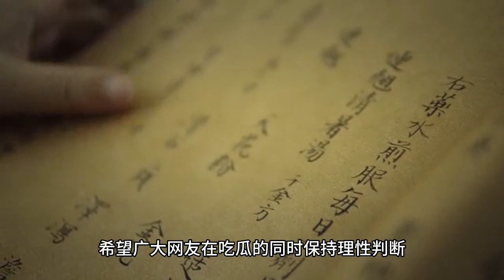嘎子直播怒斥：王宝强忘恩负义，声称《八角笼中》自己功不可没